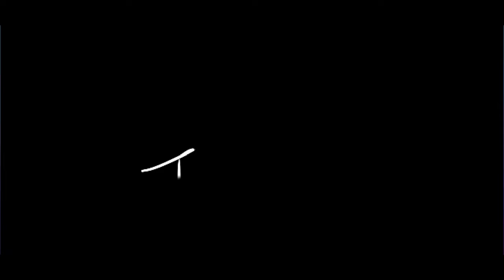The Wraith’s Deadly Debut | Bloodbath in Dead by Daylight!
"My first time playing as The Wraith in Dead by Daylight was a total bloodbath! Across three intense matches, I had survivors running scared and hiding in closets, trying desperately to escape. Watch as I hunt them down one by one, unleashing The Wraith’s terrifying power and leaving no survivor standing!"